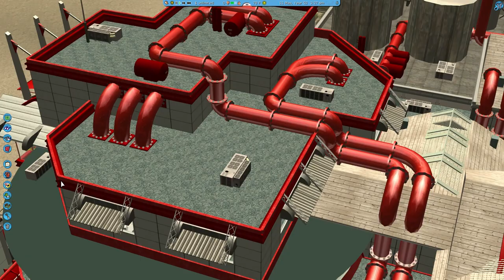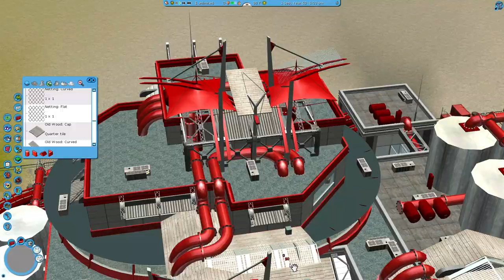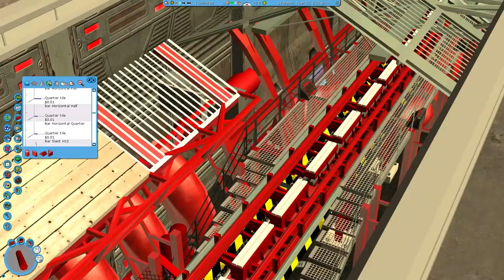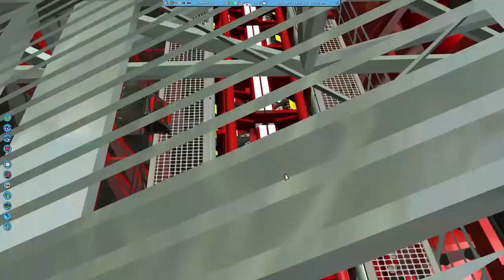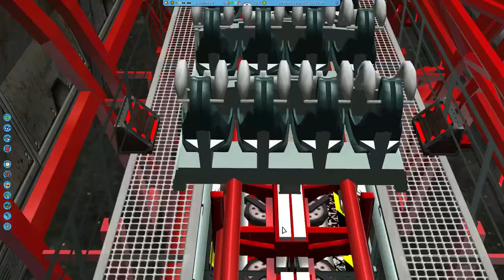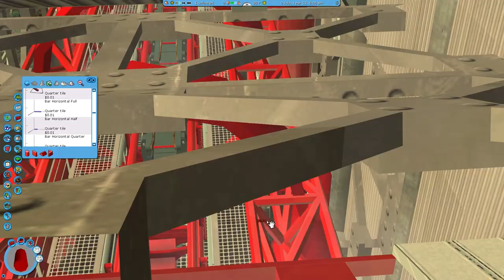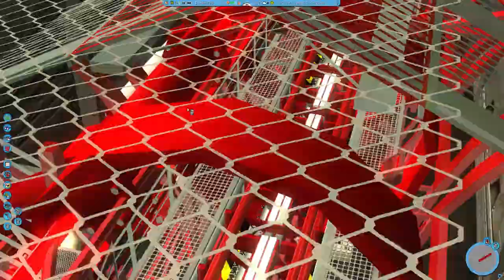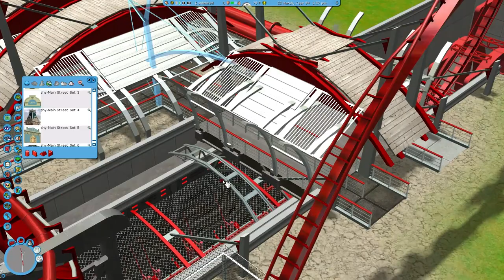(RCT3) Iron Heights [Part 53] "Hybrid Launch"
Welcome to Iron Heights, a theme park located at the heart of an industrial cesspool. Face your fears as you fly through dense industrial pipping and dangerous hot gasses on our unique roller coasters, or grab lunch at the Cogwheel Brewery located near the entrance of the park!

This is my second Rollercoaster Tycoon 3 build series, this time focusing on an industrial-themed park. Check out the full playlist on my channel for the complete building process!

Artists: Au5, Auratic, I.Y.F.F.E.